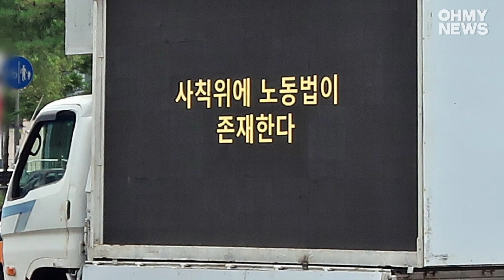'사상 검증' 게임사 앞 트럭 시위 "부당해고" "환불하라"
입사 전 SNS 활동을 이유로 여성 일러스트레이터를 해고한 게임회사 '프로젝트문' 앞에서 "부당해고", "환불하라" 등의 문구를 내세운 트럭 시위가 이어지고 있다.

주최 측은 "그 어떤 사상도 해고의 불씨가 되어선 안 된다" 등이 적힌 전광판 설치 트럭을 경기 수원시 프로젝트문 사무실이 있는 건물 인근에서 지난 30일부터 운영 중(오전 10시~오후 7시)이다. 다음달 1일까지 1차 시위를 이어갈 예정인 이들은 2차 시위도 계획하고 있다.